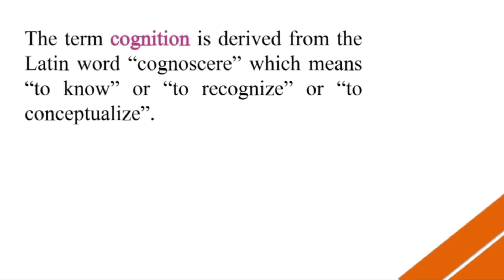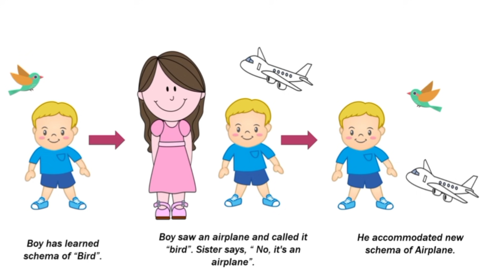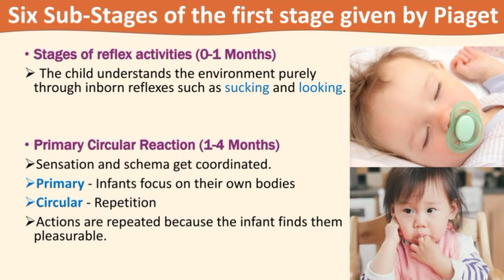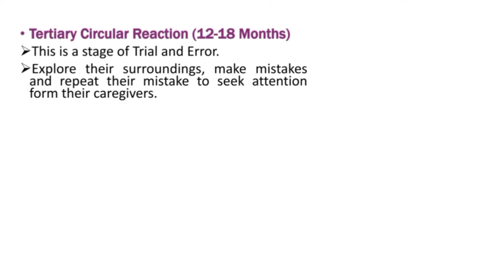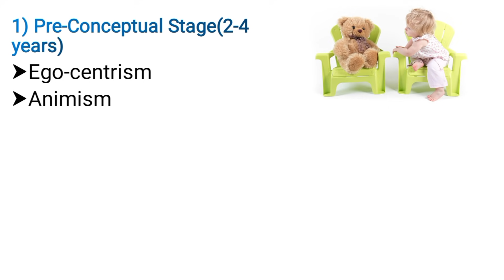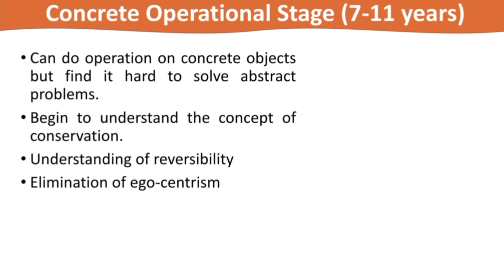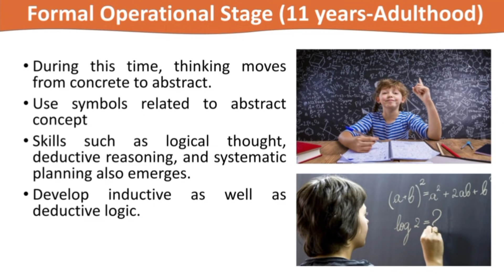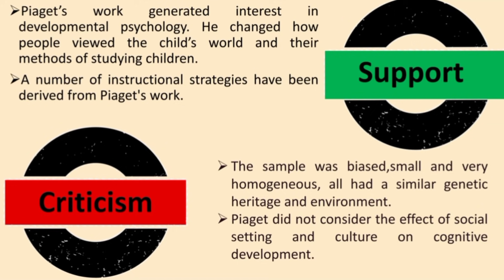Piaget's Cognitive Development Theory | Childhood and Growing up | Sabiha Noor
Hello Everyone!
Today in this video, I am going to discuss Piaget's Cognitive development Theory. Jean Piaget's theory of cognitive development suggests that children move through four different stages of mental development. His theory focuses not only on understanding how children acquire knowledge, but also on understanding the nature of intelligence.

⏱TIMESTAMPS⏱
0:00   - Introduction
1:03   - Meaning of Cognition
2:15   - Key concepts of Piaget's theory (Pictorial Presentation)
4:25   - Example of Key Concepts
6:35   - Stages of Cognitive Development
7:10   - Sensory Motor Stage
8:10   - Sub Stages of Sensory motor Stage
15:40 - Tricks to Remember Sub stages of Sesnsory motor stage.
16:40 - Pre operational Stage
18:35 - Sub stages of Pre Operational Stage.
20:30 - Concrete Operational Stage
24:50 - Formal Operational Stage
26:45 - Educational Implication of Piaget's theory
29:45 - Pros and Cons of Piaget's theory